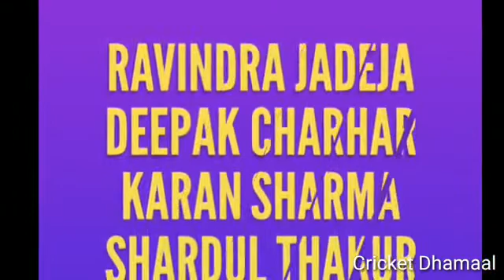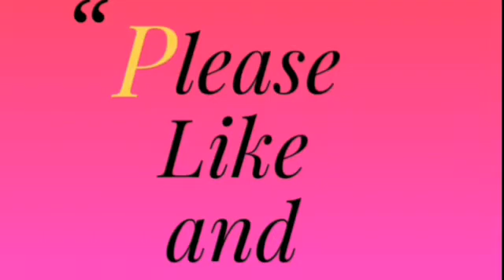RCB VS CSK Match preview IPL 2019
IPL 2019
PLAYING 11
Preview